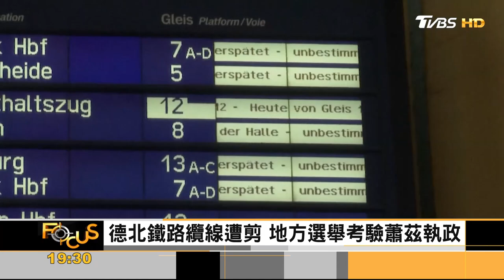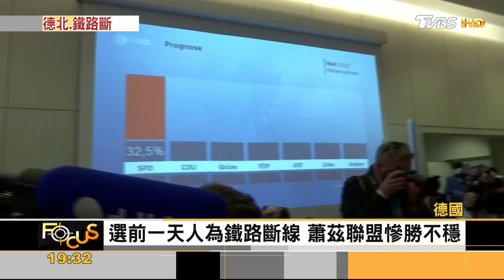德北鐵路纜線遭剪! 地方選舉考驗蕭茲執政｜黃星樺｜FOCUS全球新聞 20221010